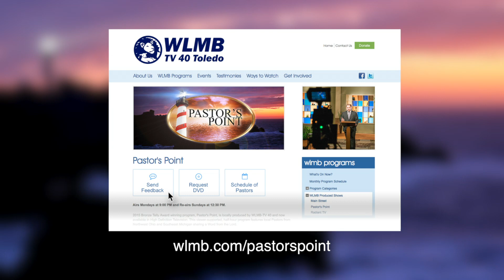Pastor's Point | Pastor "T" - John Thybault | Be Angry and Do Not Sin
2015 Bronze Telly Award winning program, Pastor's Point, is locally produced by WLMB-TV 40 and now available in High Definition. This viewer-supported, half-hour program features local pastors from Northwest Ohio and Southeast Michigan sharing a word from the Lord.

Since its launch on October 3, 2003, Pastor’s Point has been WLMB's longest-running production with nearly 500 hundred episodes.